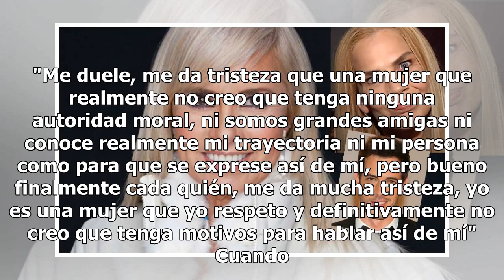Productora 'le pone alto' a Niurka por acusarla de amorío con William Levy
Carla Estrada fue entrevistada para el programa Un Nuevo Día en su visita a Los Ángeles, California, y se le preguntó sobre lo que la tiene en los últimos días en 'el chisme'. La productora habló sobre William Levy, dijo lo que piensa de él, luego de que el también productor de Televisa, Juan Osorio...